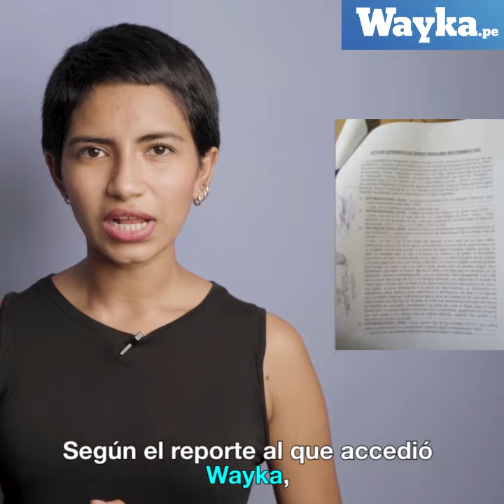Niña chiclayana con 8 meses de embarazo muere sin hallarse culpables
Una niña con un embarazo de 8 meses fue totalmente invisible para la sociedad y el Estado.

Ahora su muerte no halla ningún culpable.